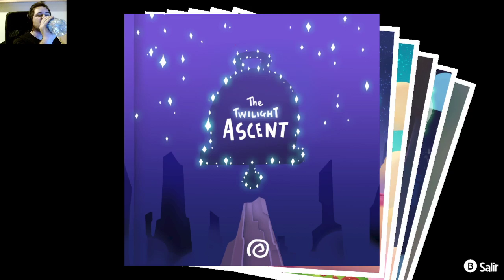Cabraland | A Hat in Time | Capítulo 5